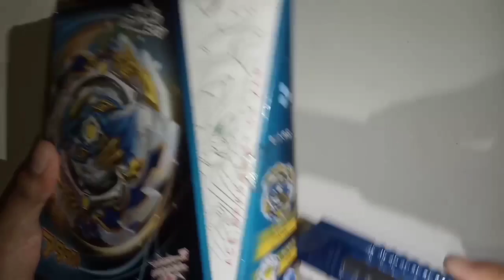UNBOXING ACE DRAGON S3 BRAND TEST LUNCH + BATTLE